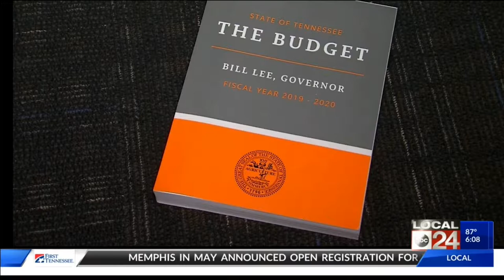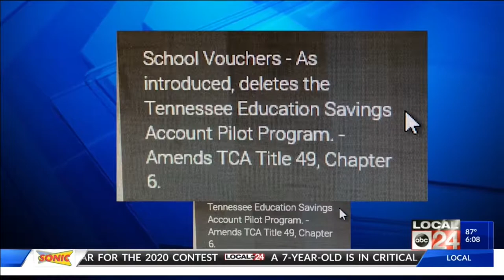New TN House speaker chooses words carefully on key issues